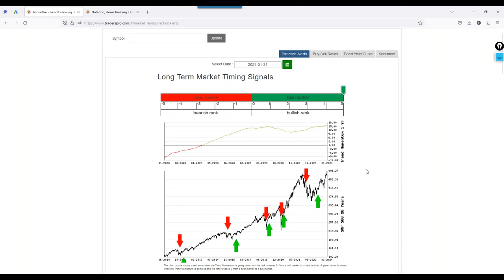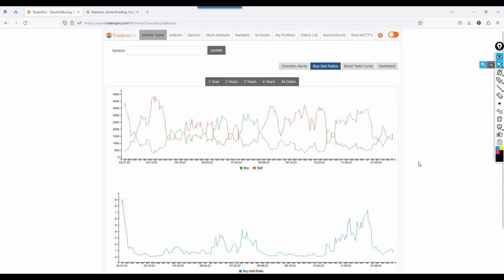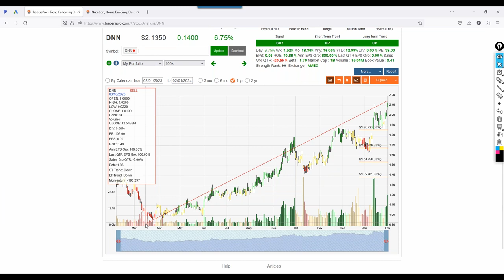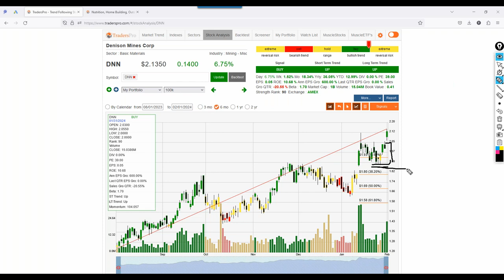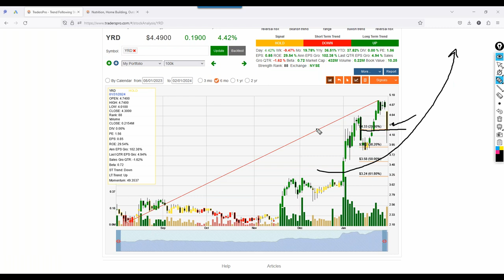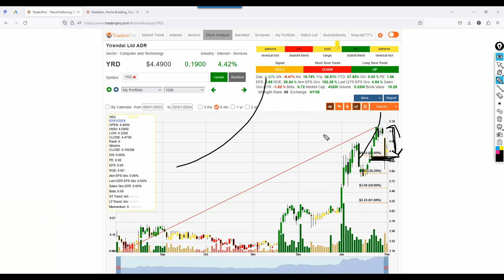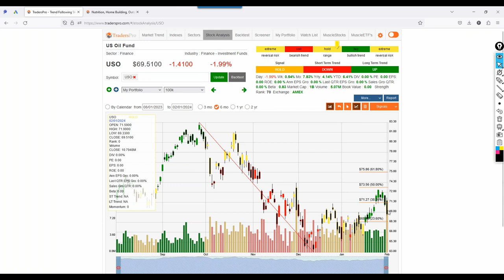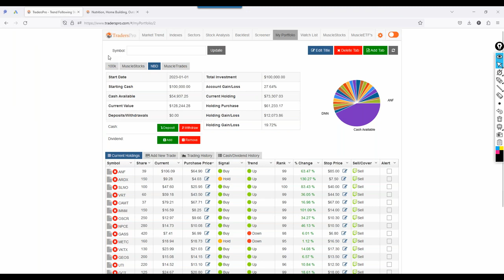Hard Stop Loss, Mental Stop or Trailing Stop?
TradersPro is a trading system used to implement the concepts of trend following. TradersPro is a systematic trading application that searches for qualified, high-ranking stocks, gives traders specific trade entry and exit signals, and provides traders with insight and strategy to confidently trade stocks, and ETF's.

Please understand your risk when investing in anything.  Investing in stocks contains financial risk.